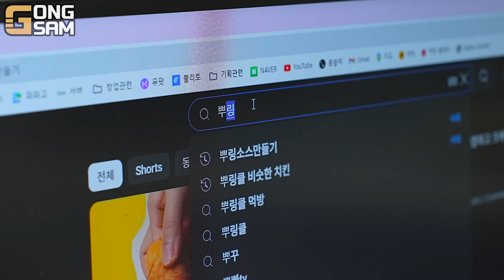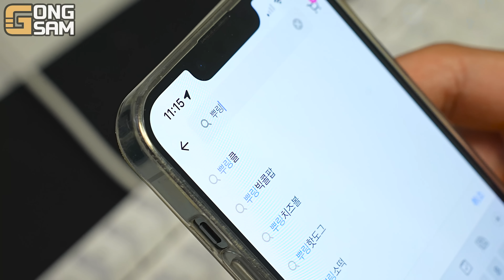ASMR MUKBANG 체다치즈 양념 치킨먹방! 치즈볼 핫도그 감자튀김 Bburinkle Chicken HOT DOG EATING SOUND!